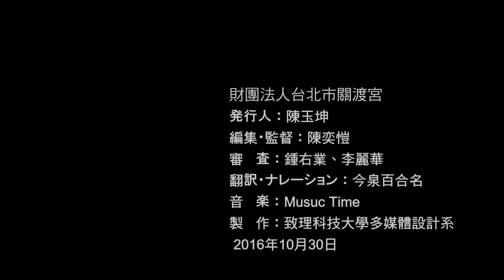お布施で積む功徳：台北市關渡宮点灯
300年もの歴史を誇る台北市關渡宮は、台湾北部の発展を見守り、信仰の拠り所として存在してきました。同時に、民間芸術の宝庫と言える重要な古跡でもあります。また、公益団体として社会活動に勤しみ、長年各政府機関から表彰を受けています。
關渡宮では例年、決まった慈善活動を行っています。低収入世帯の学生に対して奨学金を支給したり、近隣の小中学校に通う低収入世帯の学生に関しては、学校での雑費を全額支援したり、旧正月前に冬季慰問金を周辺各里の低収入世帯に配布したりしています。旧正月期間には「福食」と呼ばれる食事や、法会の昼食を用意するなど、無料の飲食を提供することもあります。
關渡宮が社会に貢献し、慈善活動を続けていくためには、皆さまの支持を必要としています。『華厳経』の「普賢行願品」では、仏がこの世に留まり、衆生に喜びをもたらすことを願い、礼賛や供養等のあらゆる功徳、仏がこの世で法輪を回す功徳に触れています。私たちも、皆さまの善なる心から発するお布施（添油香）をいただいています。サービスカウンターもしくはサイトで受け付けていますので、關渡宮の慈善活動にぜひお力添えください。

財團法人台北市關渡宮
発行人：陳玉坤
編集・監督：陳奕愷
審 査：鍾右業、李麗華
翻 訳・ナレーション：今泉百合名
音 楽：Musuc Time
製 作：致理科技大學多媒體設計系
2016年10月30日：台北市關渡宮点灯